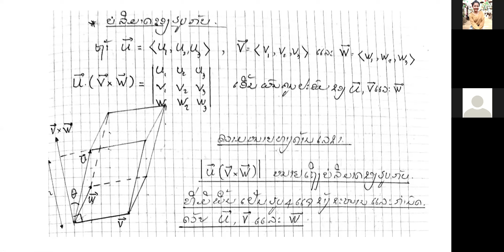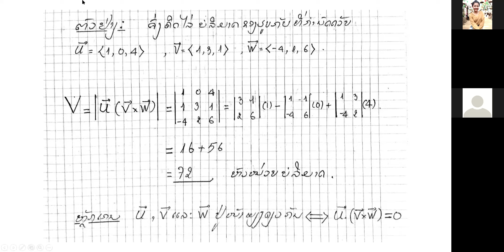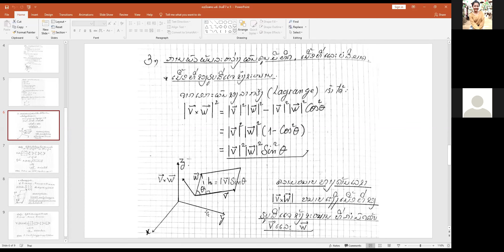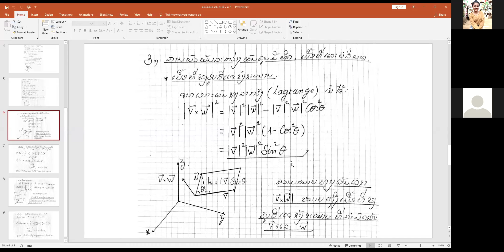ເລກ ມ6 ວັນທີ 6 ດ 5 2